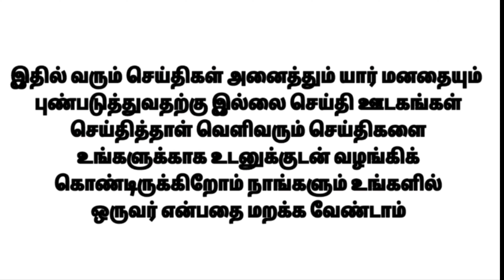பட்ஜெட் 2024 300 யூனிட் இலவச மின்சாரம், 18000 சேமிப்பு.. டக்கரான திட்டத்தை பெறுவது எப்படி..?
3 month electricity plans texas
india electricity frequency